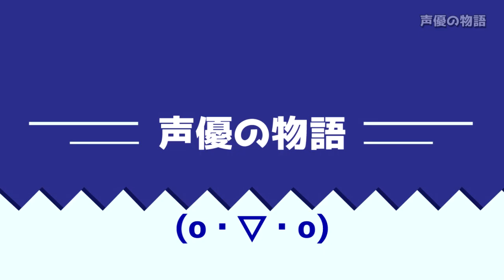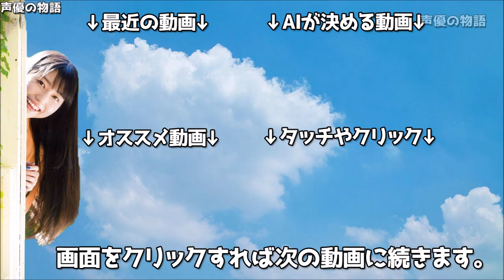アイドルマスター大先輩声優の中村繪里子から「へご」と呼ばれてものまねされる大橋彩香ww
大橋彩香
中村繪里子

シンデレラガールズ
Idolmaster
Idolm@ster
へごちん
へご
ザ・たっち
吉田尚記